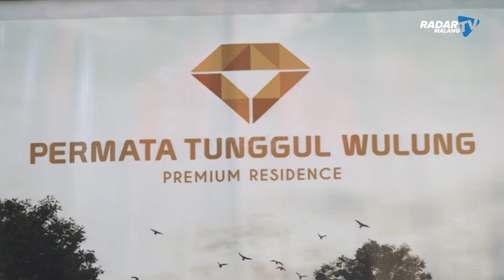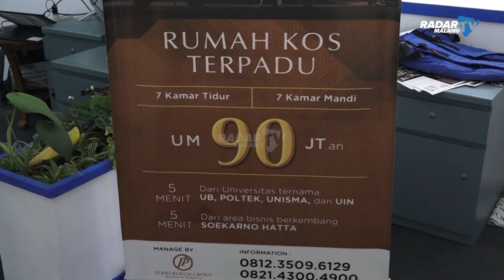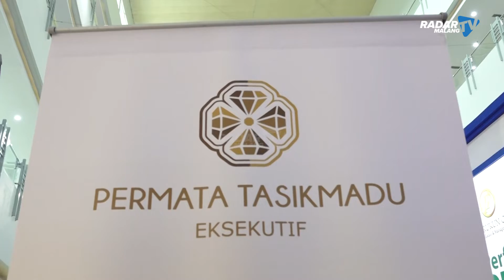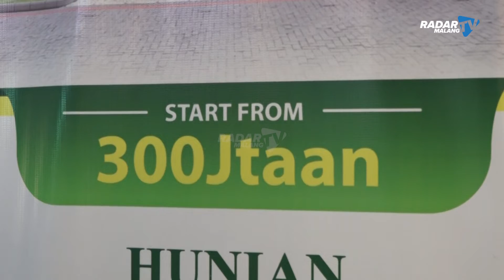PT. Podo Rukun Andalkan Konsep Rumah Pintar